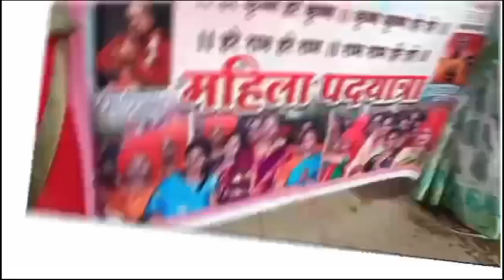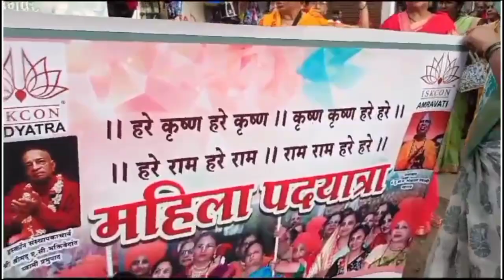One Day Vaishnavi Padayatra at Walgaon Village, Amravati District | Padayatra Worldwide